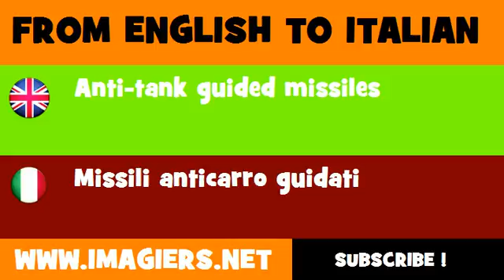How to say Anti tank guided missiles in Italian